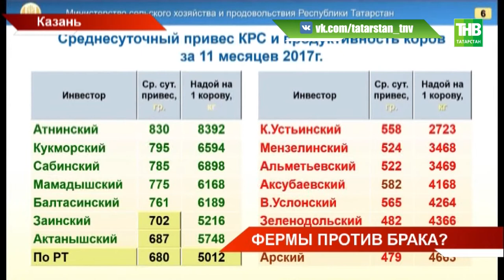В Татарстане не досчитались нескольких тысяч голов крупного рогатого скота - ТНВ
К концу года в Татарстане не досчитались нескольких тысяч голов крупного рогатого скота. Оказалось, что он умирал не только от падежа – некоторых пустили под нож. В списке аутсайдеров – 17 районов - Арский, Муслюмовский, Альметьевский и Нижнекамский. Причины самые разные. Однако, обосновать придется. Этого потребовал Президент.

Координаты:
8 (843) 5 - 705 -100

Таяну ноктасы. В эфире: пн, вт, ср, чт - 19:00

Вечерняя игра. В эфире: пн, вт, ср, чт - 22:10

7 дней. В эфире: вс - 19:30, 21:30